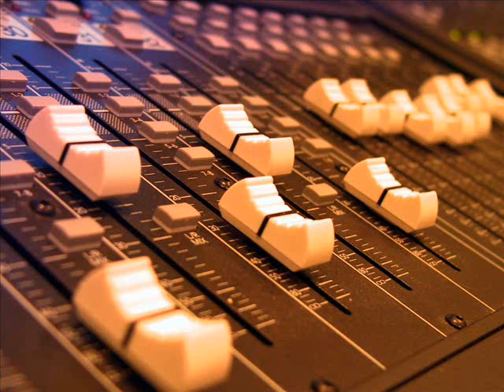Arjun Vagale - Shaken Bake (Original Mix)